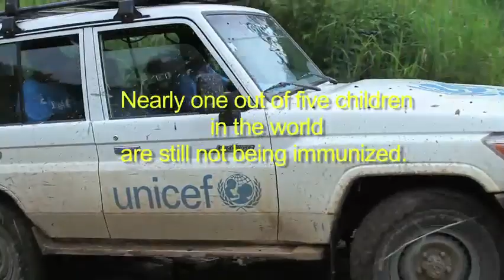Polio free DRC 4 WIW